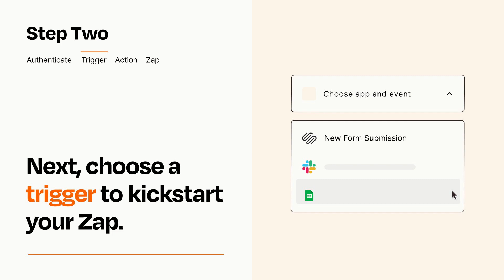How to connect Squarespace to Zoom - Easy Integration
So you want to connect Squarespace to Zoom? You can do it with Zapier!